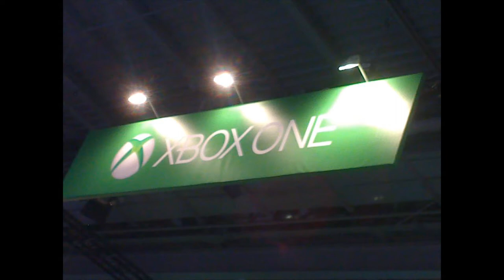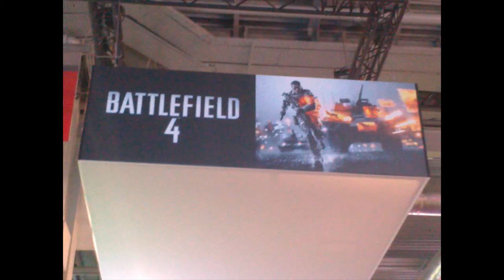Vidéo de la "PGW" avec CFTP 2ème partie - FR / HD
Voici la vidéo présentant le groupe CFTP à la "PGW" (Paris Games Week 2013).

Dans cette seconde partie, vous trouverez le début du salon, certains jeux comme Bayonetta, Forza 5 ainsi que beaucoup d'images et de vidéos de cosplays et animations.

A savoir : Le son est passable à partir de la partie 2, on entend, mais on entend aussi les bruits de fond.

Dans la troisième partie, vous trouverez la suite du salon, les images et vidéos de jeux.